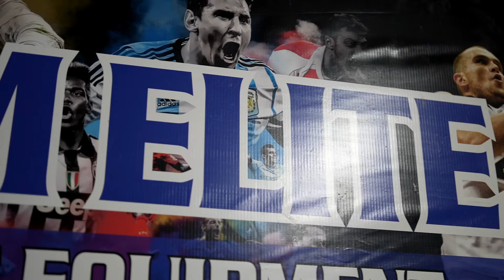TESA 2022 FALL SEMESTER